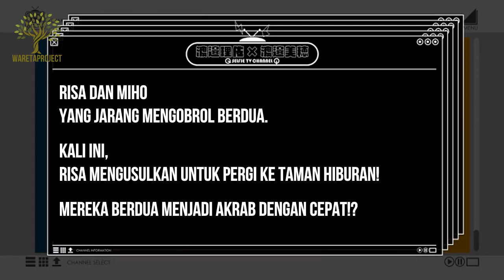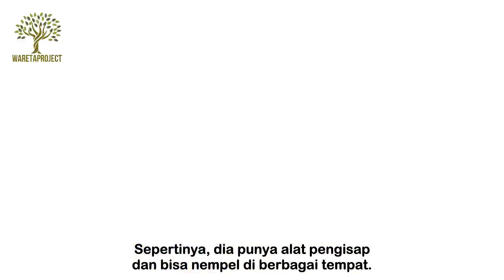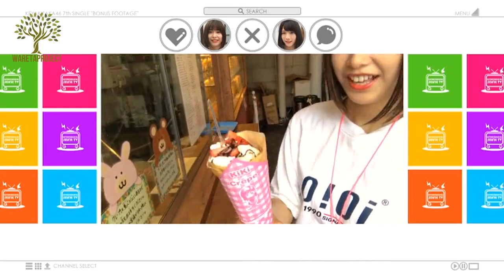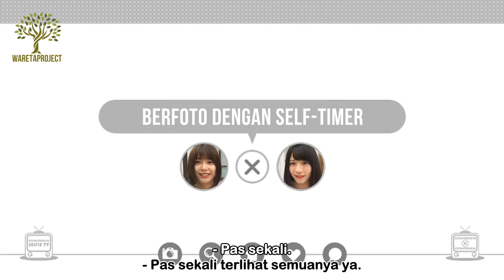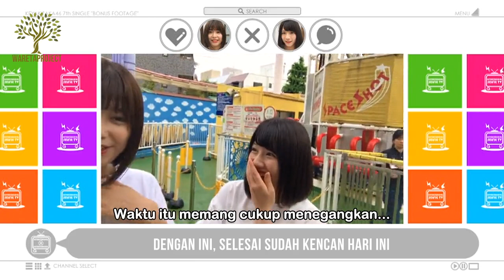[WaretaProject] 7th Single Bonus - JidoriTV (Watanabe Risa & Watanabe Miho)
CONTRIBUTORS:

Translator: Ibnualhusein

Timer: Ibnualhusein

Quality Checker: Ameto-kun

Typesetter: Ameto-kun

Encoder: AbS.

Team Hore: WaretaProject Team

Terima kasih telah menggunakan sub dari kami. Jangan pernah mengubah WATERMARK serta me-reupload hasil kami baik secara langsung maupun diubah tanpa sepengetahuan dari kami!!